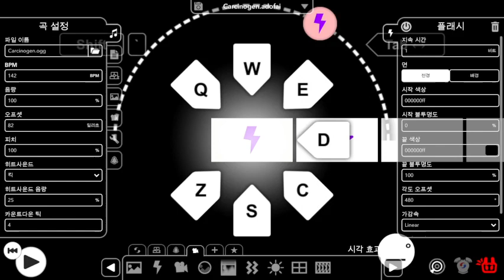[ADOFAI 8#] Smiling_Winner - Carcinogen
Estimate level: X
Total tiles : 6613